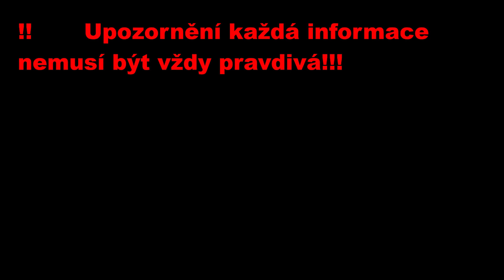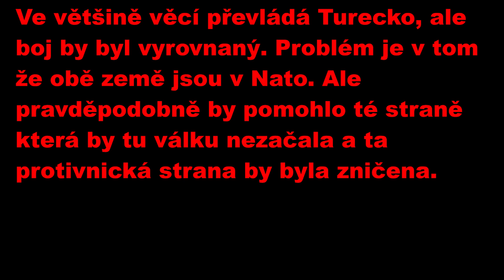Kdo je blíž vítězství??? Velká británie vs Turecko!!! #8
Díl na přání!!!